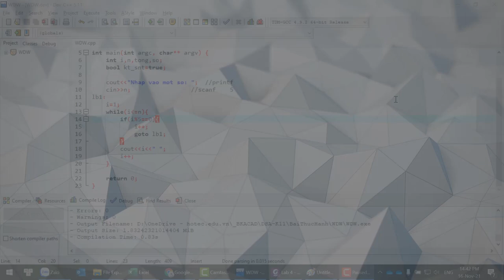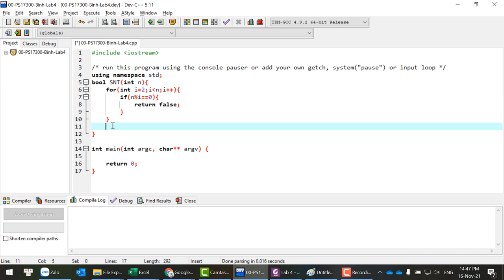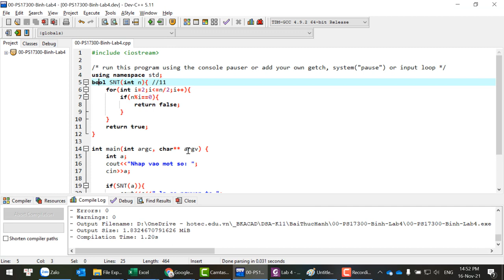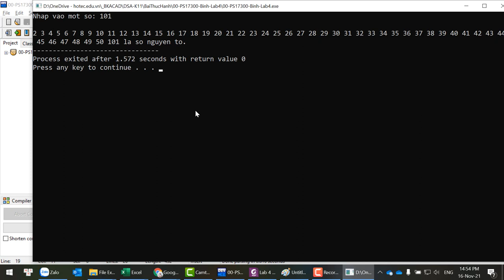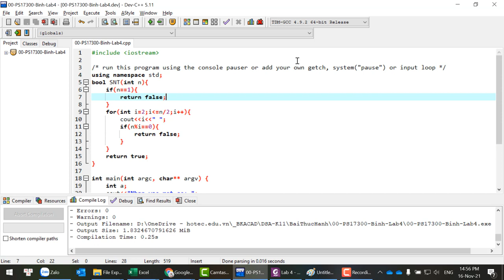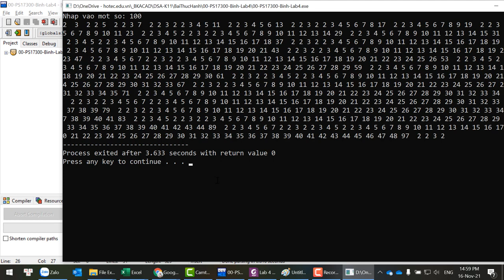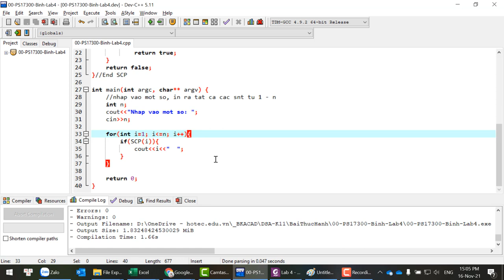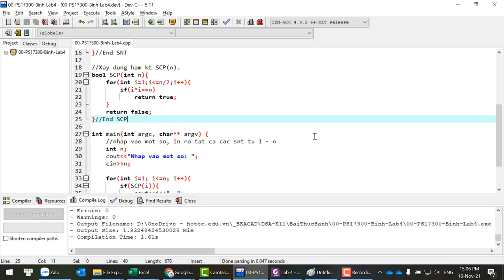COM108 | Hướng Dẫn Thực Hiện Lab 4. Kiểm Tra Số Nguyên Tố, Kiểm Tra Số Chính Phương